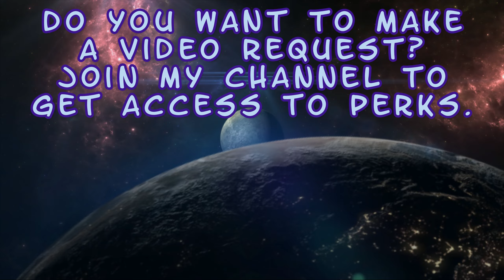Kombat Kards (November 2023 Update) - Mortal Kombat 1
Enjoy! :D

0:00 Intro
0:05 Foregrounds
8:59 Backgrounds
14:05 Outro